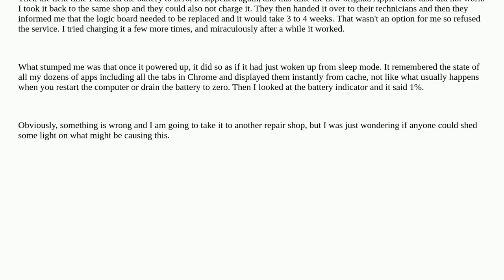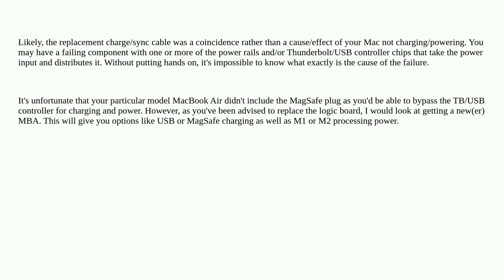Apple: MacBook Air M1 with drained battery won't charge nor start up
MacBook Air M1 with drained battery won't charge nor start up

A special thanks goes out to the awesome community

  charging macbook-pro